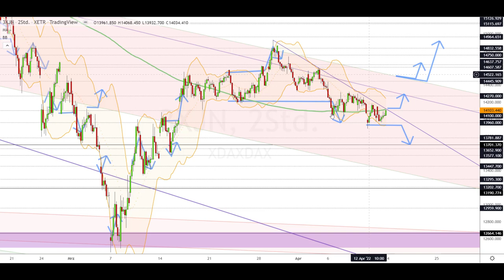Dax Analyse 14.04.2022